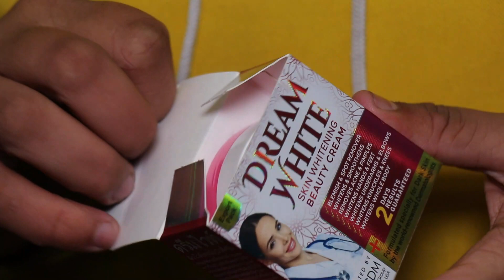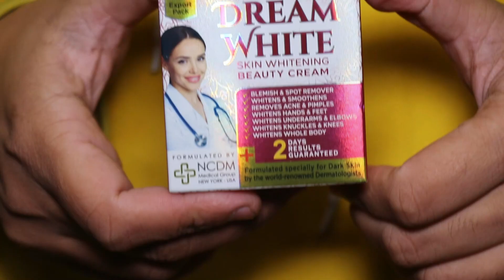Best Skin Whitening Cream In Pakistan | 2 Days Skin Whitening Challenge | Dream White Beauty Cream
To buy, Whatsapp / Call
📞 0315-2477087